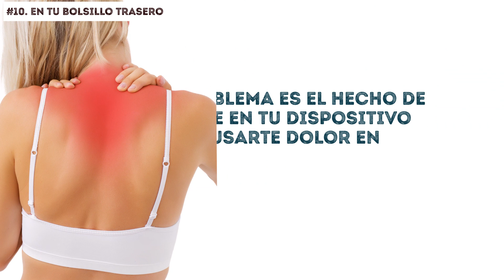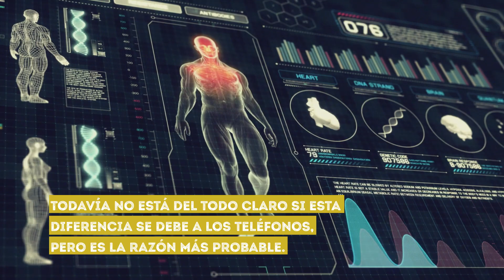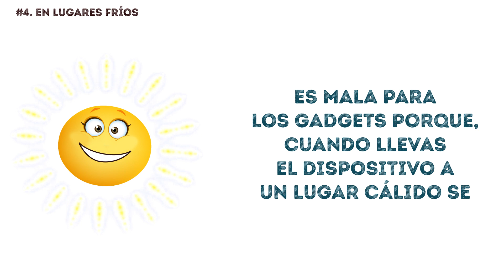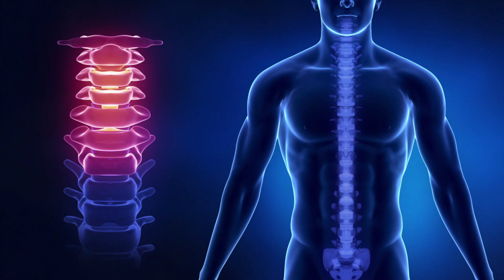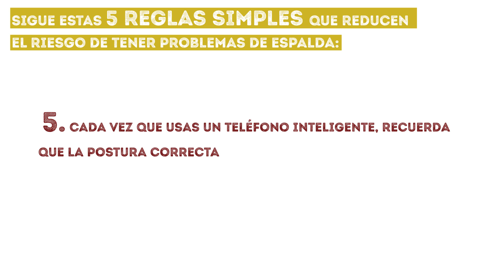10 Lugares en donde nunca deberías guardar tu teléfono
Mantener tu teléfono en algunos lugares puede ser realmente peligroso para tu dispositivo y aún peor para tu salud.
Aquí está una lista de 10 lugares en donde no deberías guardar tu celular nunca.